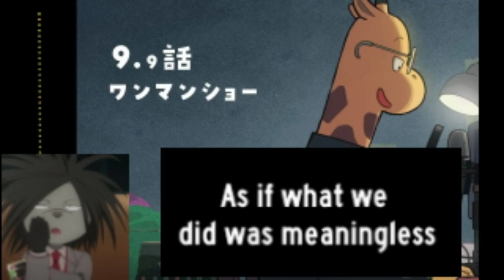Oddtaxi 9.9(yano) rough subs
Feel free to take my video and change the dialogue to make the sub match. I just wanted to hurry so that this could be uploaded.